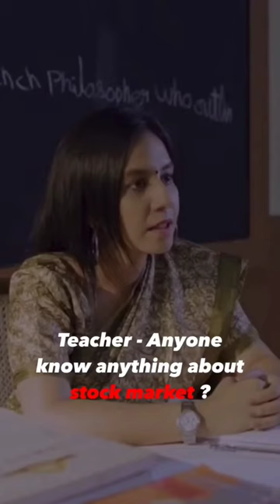blackbuck_Trader youtubeshorts shorts viralvideo short shortvideo shortsvideo tranding gujarat